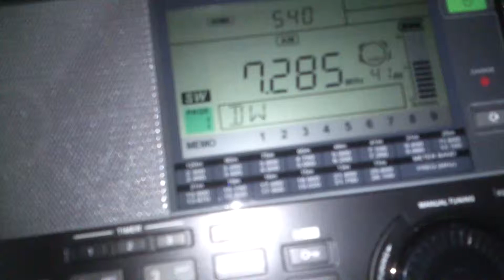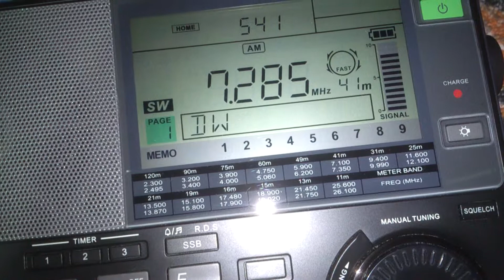Radio Sonder Grense - 7285 kHz